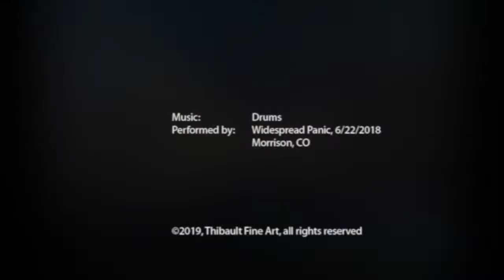The Making Of Spring Melt at Convict Lake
I was driving from Tahoe back to Orange County, CA in the beginning of April, and I kept finding great opportunities to stop for photo references for my paintings.  This one depicts Convict Lake, a hidden gem just south of the Mammoth Lakes area.  I hope you enjoy it as much as I enjoyed painting it!